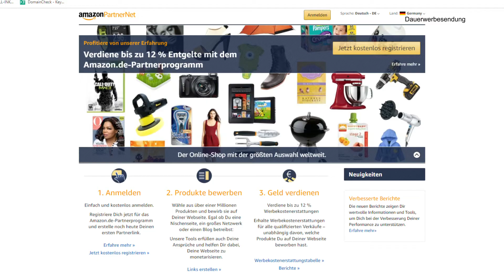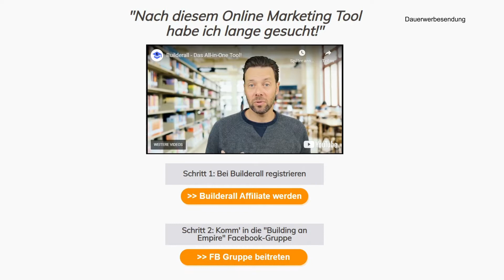AFFILIATE MARKETING OHNE WEBSEITE - Online Geld verdienen Tutorial für Anfänger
In diesem Video erkläre ich Dir, wie Du Affiliate Marketing ohne eigene Website starten und Online Geld verdienen kannst.►► GRATIS Affiliate Marketing Kurs